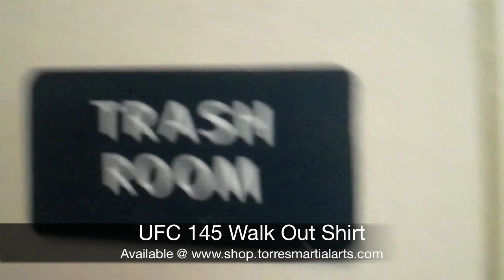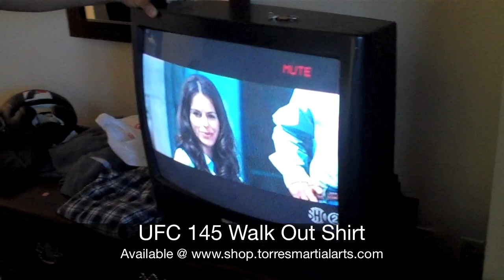UFC Cribs with Miguel Torres Part 1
Miguel Torres gives a tour of where he is staying for the first part of his training camp in Deerfield Beech, Florida for his fight versus Michael McDonald in Atlanta, Georgia at UFC 145.